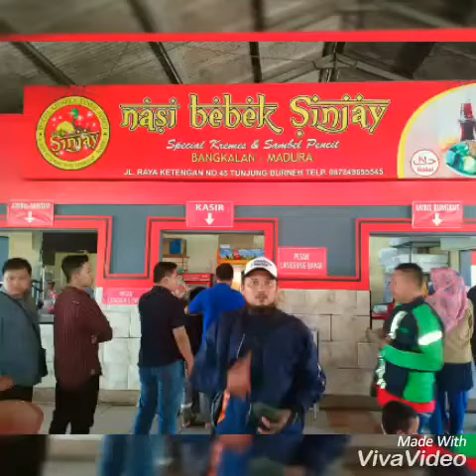Bukit Jeddih and Bebek Sinjay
Video dari yulistyodwilaksono